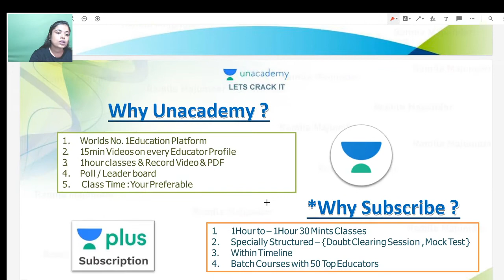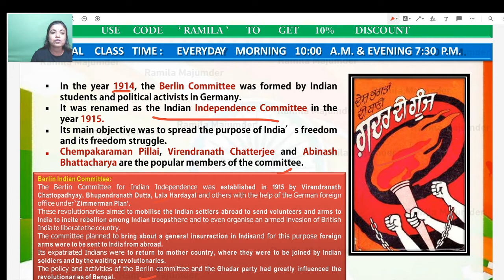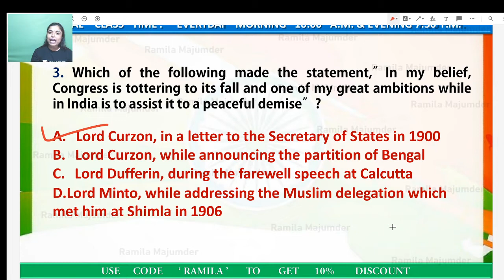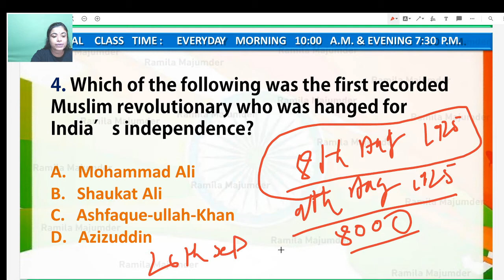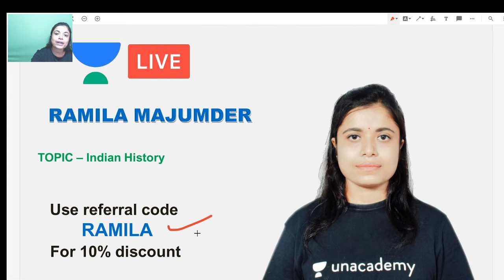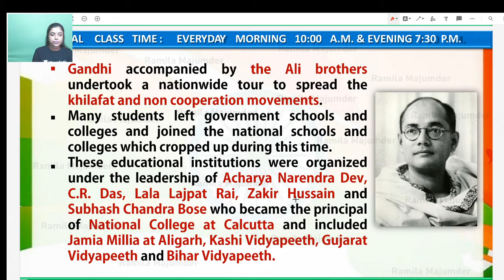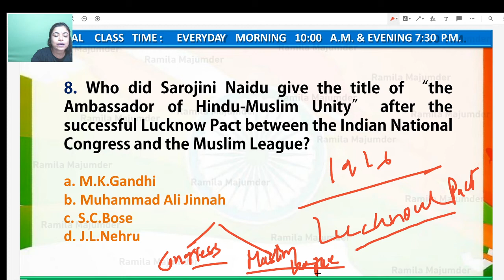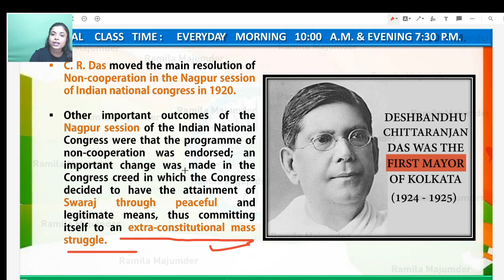Mission WBCS | History Compulsory|Top 9 MCQs on Indian National Movement|WBCS Preliminary + Mains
In this session,Ramila Majumder will discuss Top 9 MCQs on Indian National Movement

Ramila Majumder is an educator of Indian History with many years of experience.She has motivated thousands of students and guided them to success in cracking various competitive exams.

🔹Ramila Majumder and other top educators are teaching live on Unacademy.